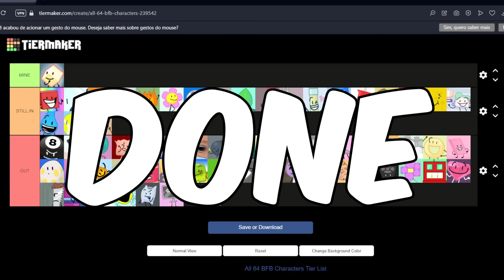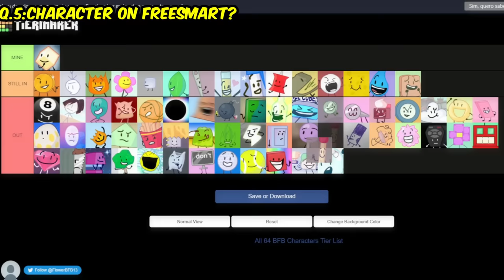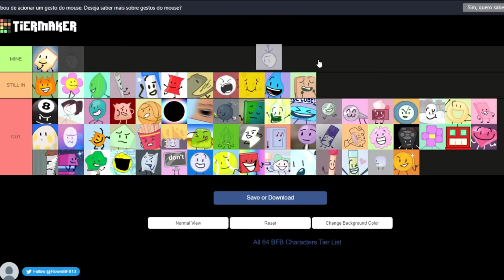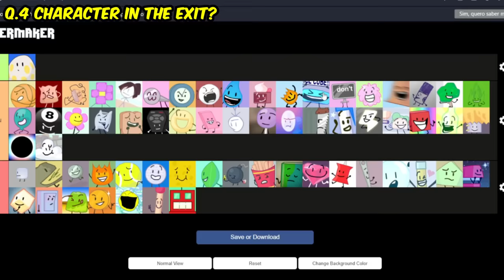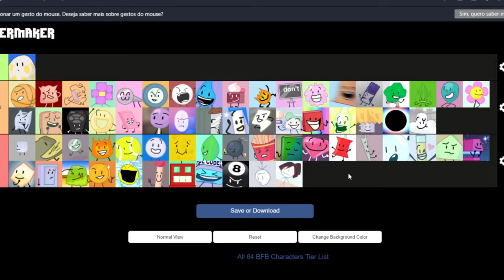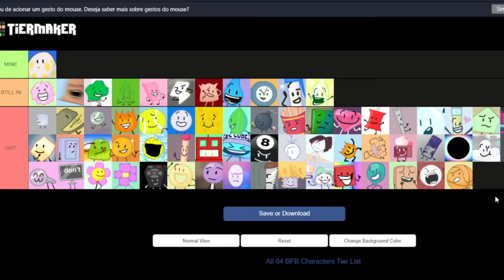BFDI GUESS WHO!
Wellcome to the BFDI GUESS WHO CHALLENGE! the ending is shocking so watch until the end..! if this video gets to 1000 likes ill do a part 2 with someone else!

thank you @HyperCrystal for everything